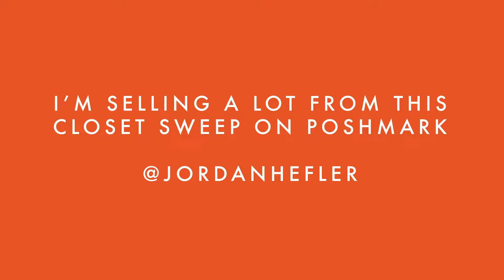Cleaning Out My Closet with South Coast Organizers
I am the antithesis of a minimalist. Watch Sara West of South Coast Organizers help me completely revamp my closet and give some tips on how to get it under control!